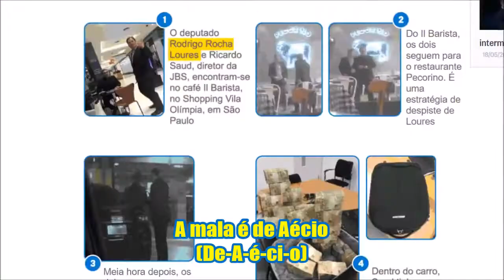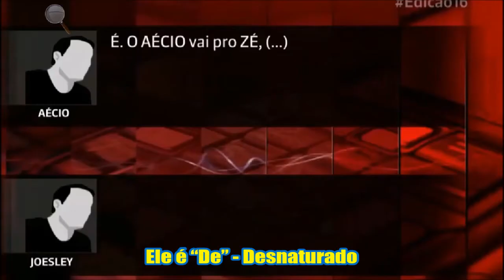De-A-é-ci-o - Paródia Completa de D.I.S.C.O.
A crise política grave no Brasil está fazendo com que Aécio Neves fique bastante encrencado devido às gravações que o comprometeu junto com o Temer, pelos irmãos Joesley e Wesley Safadão unirem provas para desestabilizar o governo, independente das intenções.
Logo, o Aécio, afastado, pode ser preso antes do Lula, pela carreira estar totalmente virada em pó.